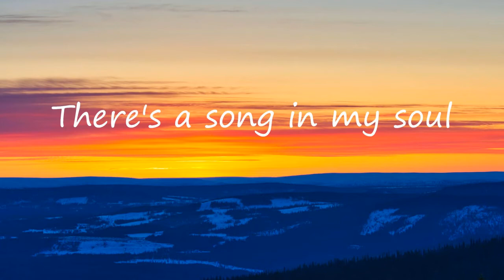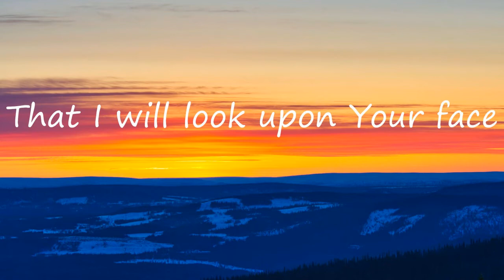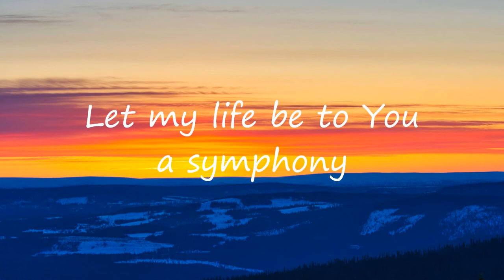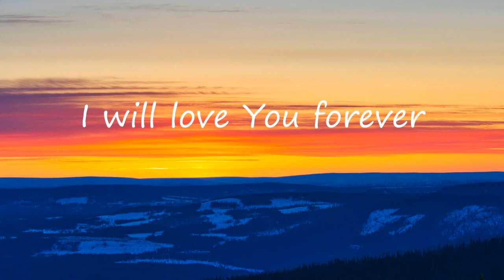Song In My Soul - Phil Wickham ft. Hollyn | Lyrics | Uplifting Song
Listen and watch the lyric video of "Song In My Soul" by Phil Wickham ft. Hollyn!

Lyrics:

There's a song in my soul
And I feel it stirring in me
This I know for sure
That Your love is like a flood
And Your mercy never ending
I give my song to You

There's a joy in my soul
And it rises like a morning
That Your grace is enough
And Your promise never breaking

All of Your goodness
Is like a well running over
And all my soul, it sings for You
For all of Your goodness
I will love You forever
All my songs, I'll sing for You
Yes all my songs I'll sing for You

There's a hope in my heart
Burning bright in the darkness
That I will look upon Your face
Forever dwell in Your presence
And all I sing to You

Let my life be to You a symphony
Singin' out "holy, holy"
All my days, every single breath I breathe

Singin' out "holy, You are holy"

All my songs I sing for You
Yes all my songs I sing for You
Yeah all my songs I sing for You